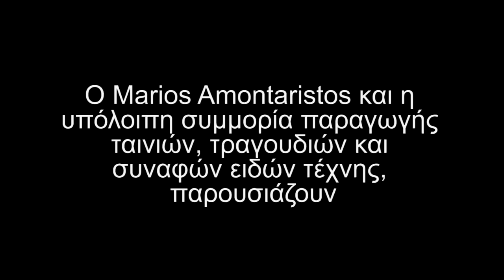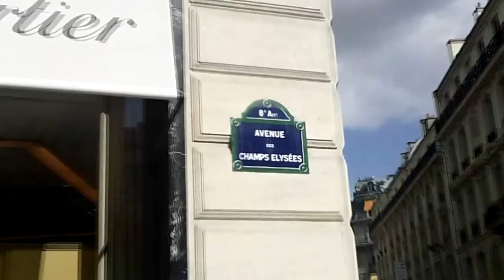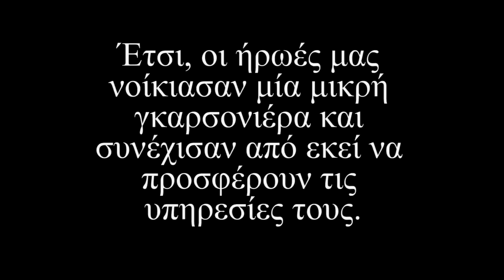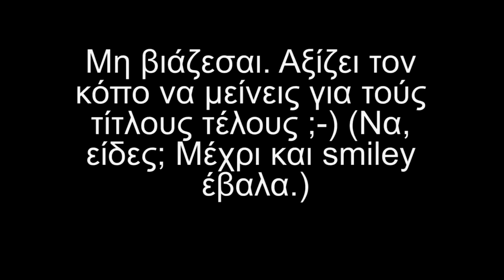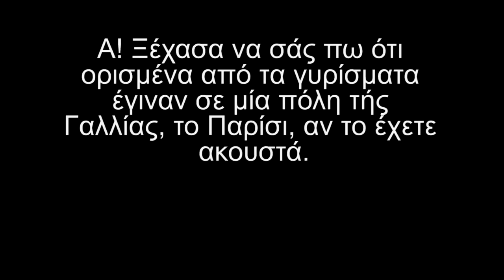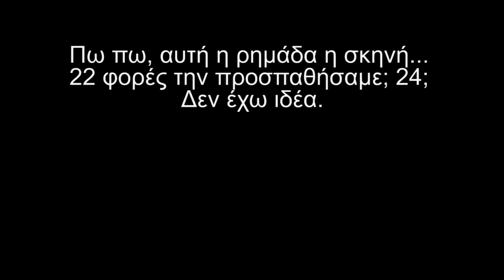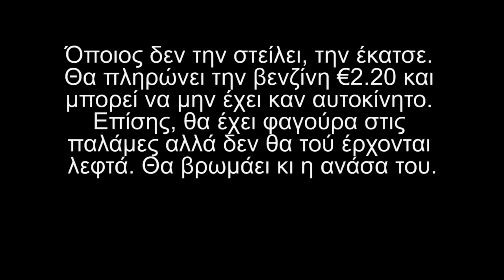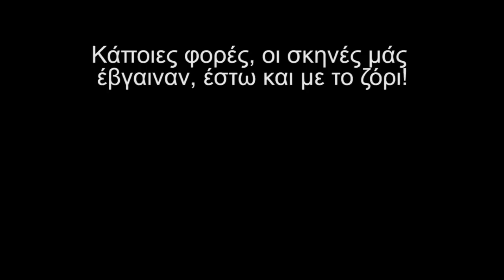Ο τελευταίος ψηφοφόρος 3 - The last voter 3 (ENG subs)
The third and most outstanding part of the epic trilogy. What is the profession of Steve? How old is Dario? What kind of pills does Maison take? These and some more questions will not be answered here.

Το τρίτο και συγκλονιστικότερο μέρος τής επικής τριλογίας. Τί δουλειά κάνει ο Στιβ; Πόσων χρόνων είναι ο Ντάριο; Τί χάπια παίρνει ο Μαιζόν; Αυτά και άλλα ερωτήματα, δεν θα απαντηθούν εδώ.